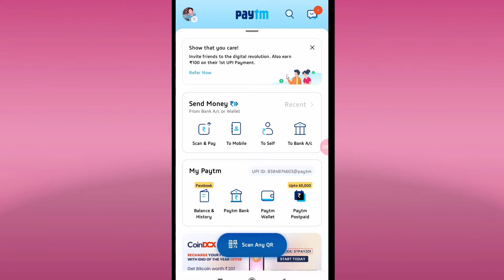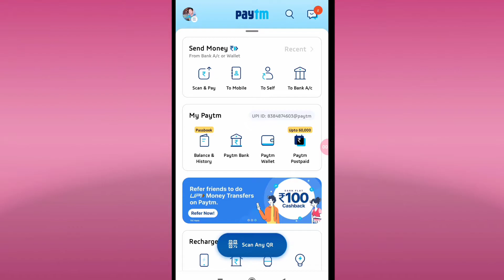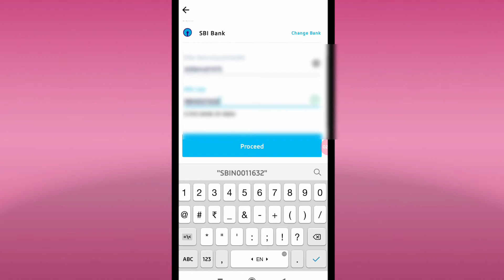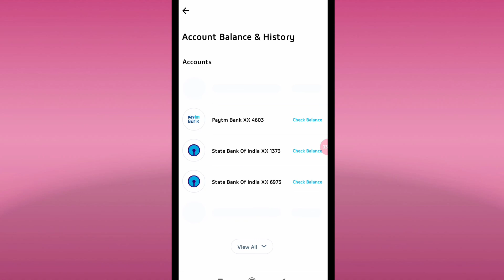Paytm se kisi bhi bank me balance transfer kaise kare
Mohit Computer Gyan
Hello Friends.
Mera name Mohit or aap sabhi ka mere Mohit Computer Gyan YouTube channel par swagat hai Dosto me is channel par aapke kam ki video lata rarta hu agar aapko video pasand aaye to hamare YouTube channel ko subscribe  kare | Thank You!!

Mohit Computer Gyan
From- Mahawar Distt Kasganj (U.P.)

Quaries:-

1) paytm se paise kaise transfer kare
2) paytm se account me paise kaise transfer kare
3) paytm se money transfer kaise kare
4) paytm se paise kaise bheje
5) paytm se dusre ke account me paise kaise bheje
6) paytm money transfer
7) paytm se paise transfer kaise kare
8) paytm se money transfer kaise kare